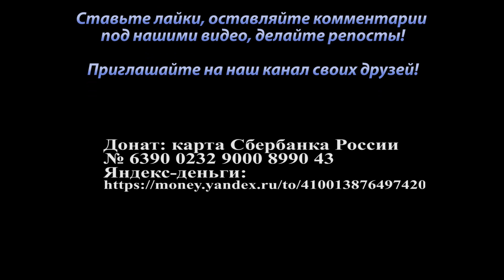День Победы. Музыкально-драматическое представление на площади Ленина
Курган. 9 Мая 2021 г.
Съёмка и монтаж: Дмитрий Звонко